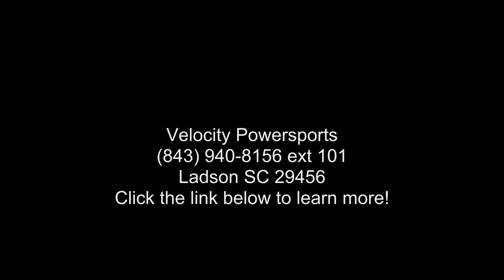2020 Yamaha Zuma 125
2020 Yamaha Zuma 125RUGGED SPORT
The definitive option in its class, with ultra-modern rugged styling, fuel efficient power and big features in a compact package.

Features may include:
ENGINE
Potent Fuel Injected Engine

Zuma 125 and #8217;s fuel-injected, 125cc single cylinder, 4-stroke engine pumps out lots of power for its size, using an SOHC 4-valve head with 10:1 compression ratio and ceramic-composite cylinder plating. Fuel injection provides the optimal fuel mixture for varying conditions, and that means easy cold starts, too.

Electric Starter

Pushbutton electric starting makes the Zuma 125 super-convenient for transportation.
CHASSIS/SUSPENSION
Hardy Steel Frame

Robust steel-tube frame is light but strong, and features a step-through design for easy mounting.